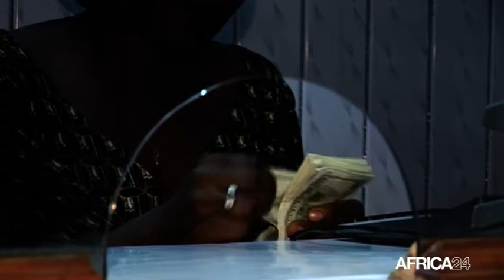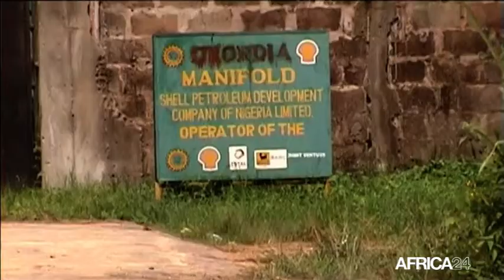Nigeria, PERSPECTIVES D’ÉVOLUTION POUR LE NAIRA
Economie : Le franc cfa et le naira peuvent se rapprocher selon les investisseurs. Ces derniers estiment que la monnaie nigériane pourrait atteindre les 550 nairas pour 1 USD.